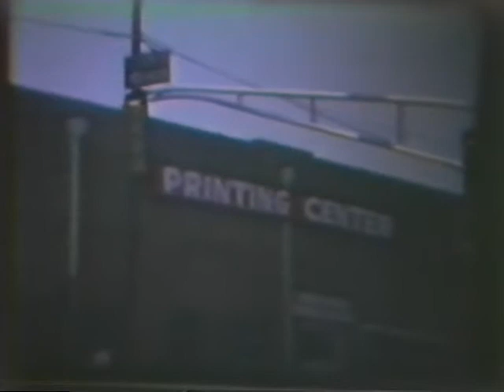1741 Paul Tonsing's Home Movie-Part 5.mpg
Silent home movies narrated by Paul Martin Tonsing (born 3 March 1917 died 4 February 2011).  Narration made April 28, 1986 in Forth Worth, Texas, USA